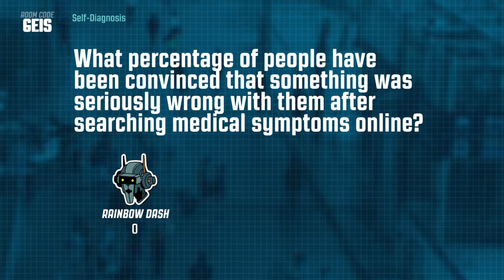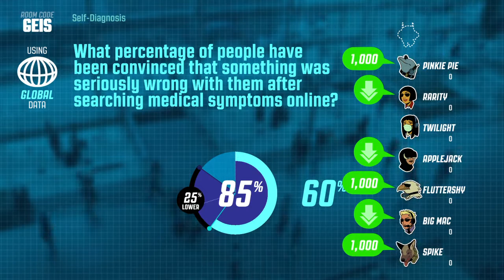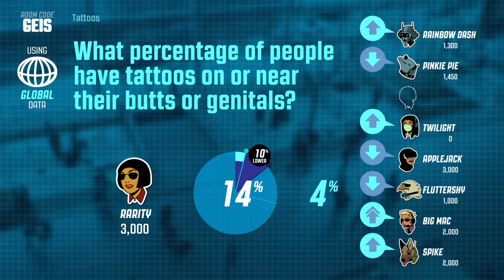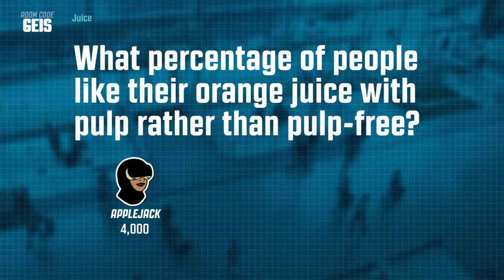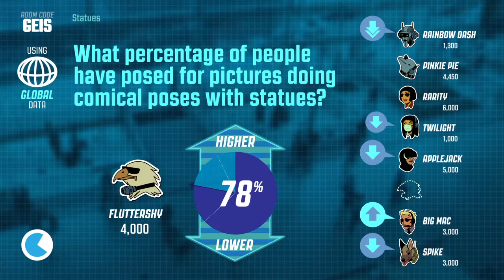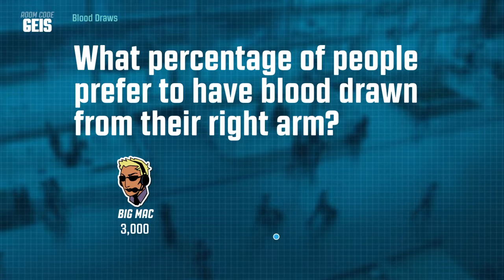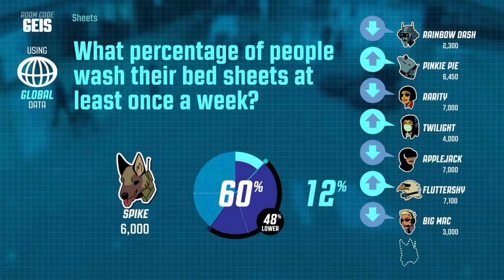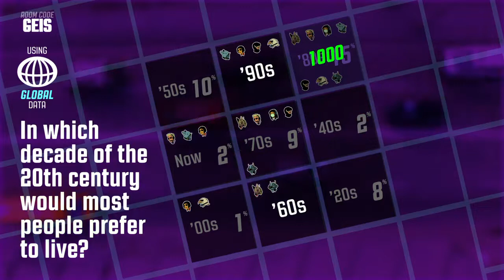Guesspionage Episode 3 MLP